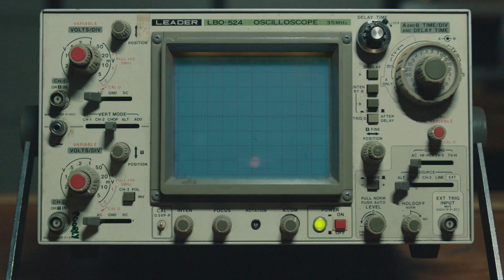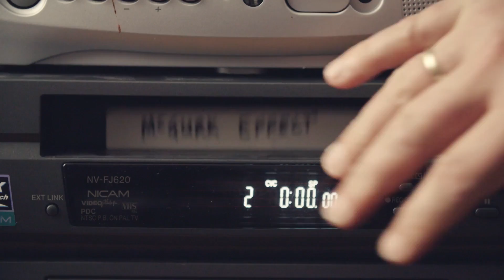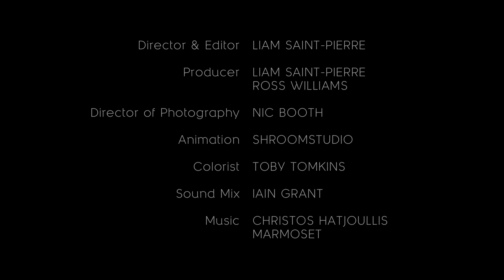Charles Spence – Sensploration (Future of StoryTelling 2016)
Future of Storytelling 2016 Speaker: Charles Spence
Professor of Experimental Psychology, Oxford University

Charles Spence is the Head of the Crossmodal Research Lab at Oxford University. His research on multisensory experiences has laid the foundation of knowledge for neuroscientists, leading to numerous applications of his research in experience design. Spence’s findings have changed the way we approach the objects that surround us, the environment we live in, and the ways in which we interact, because, as he explains, “the reality is, you cannot consider vision without also considering hearing; tasting without also thinking about smelling.” People are hungry for experiences that stimulate their senses simultaneously.

Spence is particularly interested in the everyday applications of psychology and neuroscience. For example, his interest in gastronomic experiences led to his famous “sonic crisp” experiment, where he found that playing a crunch sound at varying volumes could alter an individual’s perception of whether a chip was stale or not. Spence’s exploration of the interplay and combination of varying sensorial inputs—what he calls sensploration—can lead to an enhanced experience that allows us to perceive the world in different ways. Our capacity for sensploration then opens up possibilities for the ways in which marketing, design, and product development can be used to influence consumer behavior.

Learn more about FoST Fest here: fostfest.com/